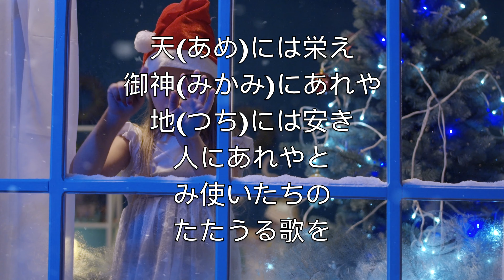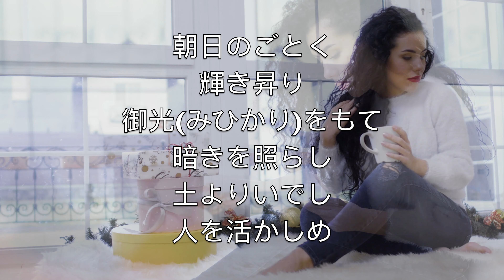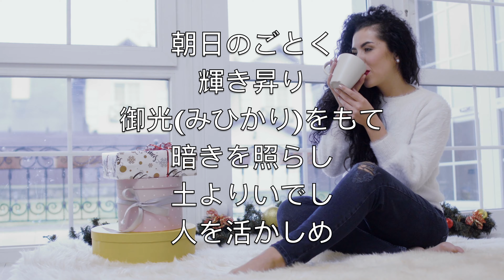天には栄え (Hark! The Herald Angels Sing) - カラオケバリトンサックスインストルメンタルクリスマス Felix Mendelssohn V1 JaBN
天(あめ)には栄え
御神(みかみ)にあれや
地(つち)には安き
人にあれやと
み使いたちの
たたうる歌を

聞きて諸人(もろびと)
共に喜び
今ぞ生まれし
君をたたえよ

定め給いし
救いの時に
神の御座(みくら)を
離れて降(くだ)り
御霊(みたま)によりて
処女(おとめ)に宿り

世人(よびと)の中に
住むべきために
今ぞ生まれし
君をたたえよ

朝日のごとく
輝き昇り
御光(みひかり)をもて
暗きを照らし
土よりいでし
人を活かしめ

尽きぬ命を
与うるために
今ぞ生まれし
君をたたえよ